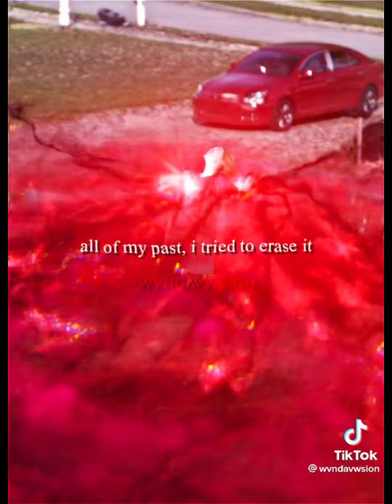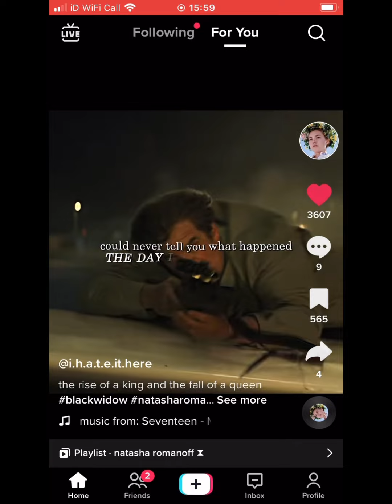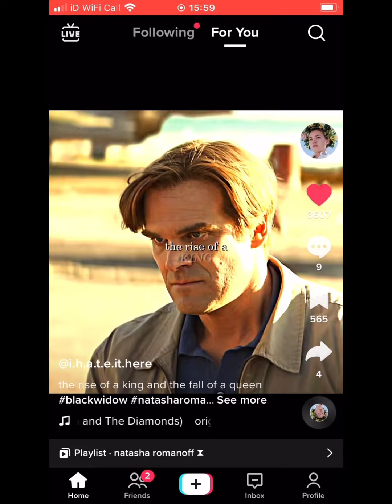Marvel TikTok’s part 35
Credit to all of these amazing editors on tiktok ❤️